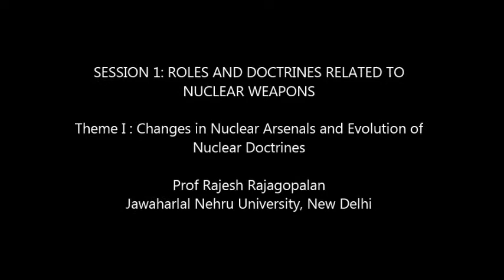Prof Rajesh Rajagopalan - Changes in Nuclear Arsenals and Evolution of Nuclear Doctrines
Speaker: Prof Rajesh Rajagopalan, Jawaharlal Nehru University, New Delhi

International Conference on A Nuclear Weapon-Free World: From Conception to Reality

Organised by Pugwash India and Institute for Defence Studies and Analyses (IDSA), New Delhi